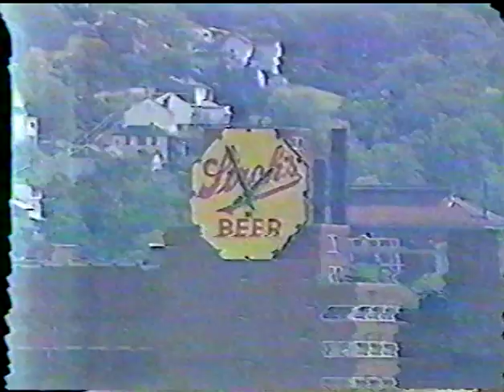Stevens Jay Carter - Extensions Performance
Art performance piece in Pittsburgh, PA  with French Artist Bruno Tanquerel and American Artist Stevens Jay Carter